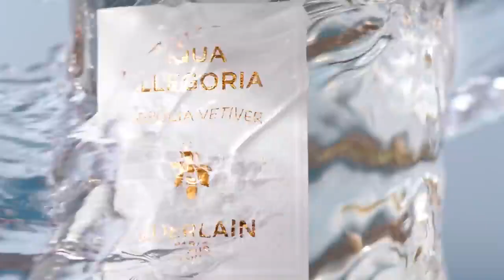Aqua Allegoria Guerlain Parfums Commercial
Aqua Allegoria Guerlain Commercial Fragrances